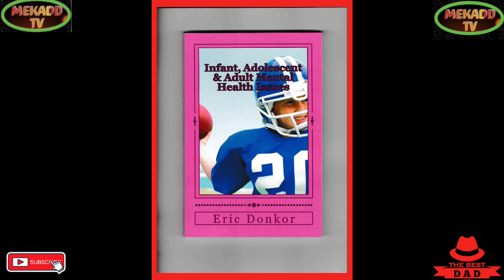news vlogging THE BIGGEST DRUG BUST BY PROJECT COBRA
Breaking Political News THE BIGGEST DRUG BUST BY PROJECT COBRA